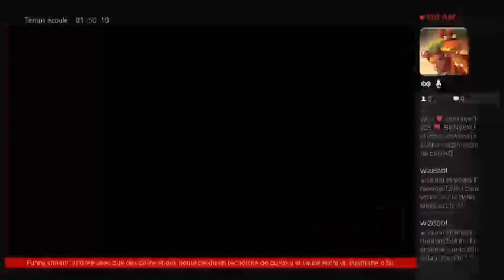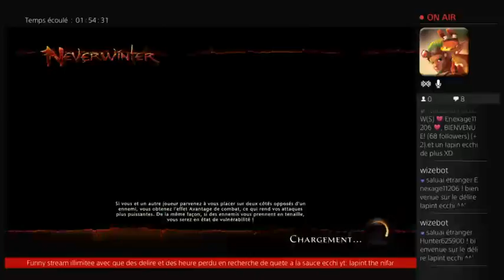DED neverwinter la tour est save